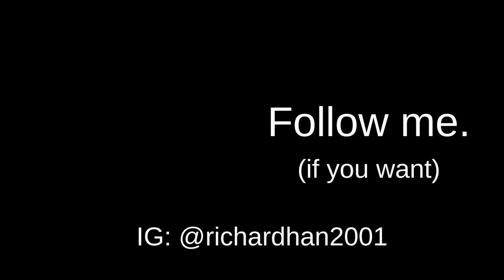EXPOSING UOFT LIFE SCIENCE STUDENTS | Everything you need to know about UofT Life Science/Pre-Med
EXPOSING UOFT PRE MED STUDENTS | Everything you need to know about U of T Life Science/Pre-Med | University of Toronto Life Science STEM Pre-Med Medical School Med School

HEY GUYS! I hope you enjoyed today's Pre-Med Interview. I know that Life Science is a very popular major so I thought you guys would enjoy this type of interview. Good luck to everyone who is applying to Med School or undergrad Pre-Med and thank you again for watching the video!

List of literally EVERYTHING you will need at University/College:

0:00 Interview Q1 ~ Q12
4:15 Skillshare Sponsor
5:21 Interview Q13 ~ Q20